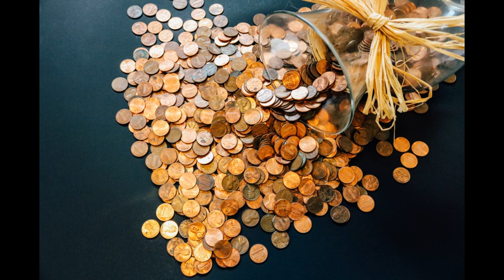*MUSICA MILAGROSA PARA ATRAER DINERO **HAZTE MILLONARIO** MIRACULOUS MUSIC ** MAKE A WISH